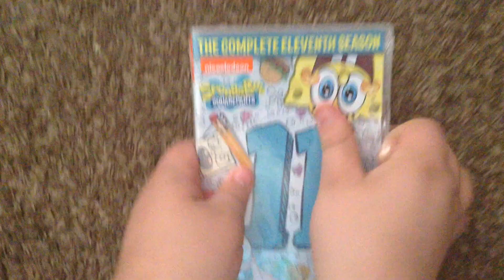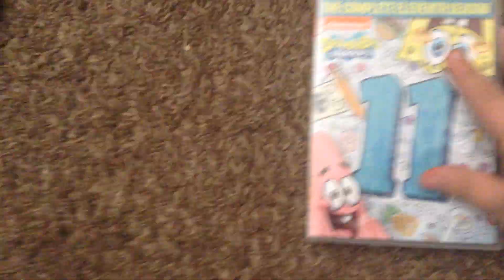SpongeBob SquarePants: The Complete Eleventh Season DVD Unboxing